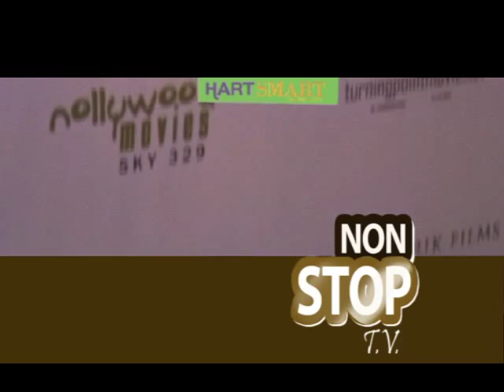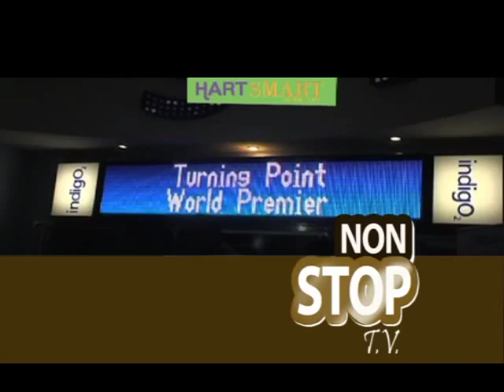TURNING POINT FILM BY NIYI TOWOLAWI